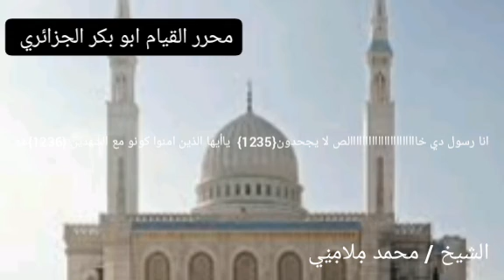محرر القيام ابو بكر الجزائري من تيسر من سورة الاحريرݧ بصوت القارئ الشيخ محمد علي ݦلاݦݧي